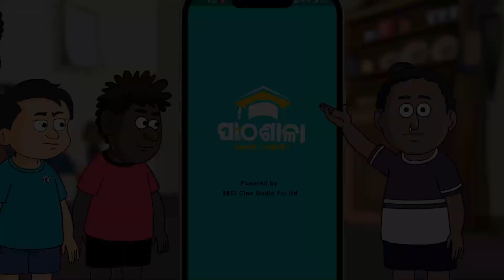କଳି ଯୁଗର ଜିଅନ୍ତା ଠାକୁର , ଡାକିଲେ 'ଓ' କରନ୍ତି ପୁରଣ କରନ୍ତି ଭକ୍ତର ମନ ଇଚ୍ଛା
କଳି ଯୁଗର ଜିଅନ୍ତା ଠାକୁର , ଡାକିଲେ 'ଓ' କରନ୍ତି ପୁରଣ କରନ୍ତି..ଭକ୍ତର ମନସ୍କାମନାକୁ ପୁରଣ କରନ୍ତି ବାବା ଗୋଡ଼ା ଲୋକନାଥ ଦେବ I  ଆସନ୍ତୁ ଜାଣିବା ବାବା ଗୋଡ଼ା ଲୋକନାଥ ଦେବଙ୍କ ମହିମା ବିଷୟରେ